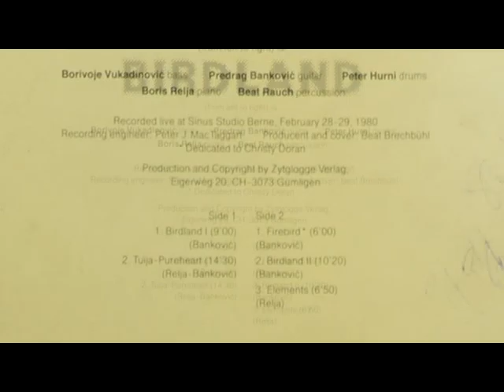04 Birdland II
BIRDLAND II
HISTORY OF LOVE AND BELIEF
Borivoje Vukadinović - bass
Predrag Banković - guitar
Peter Hurni - drums
Boris Relja - piano
Beat Rauch percussion
Recorded live at Sinus Studio Berne, February 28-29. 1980.
Sesicated to Christy Doran
Produced and Copyright by Zytglogge Verlag